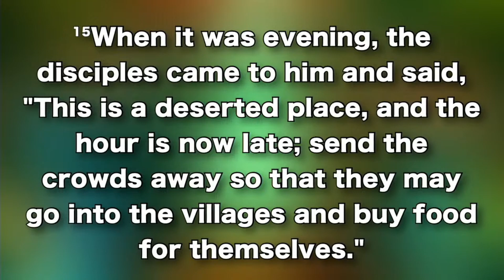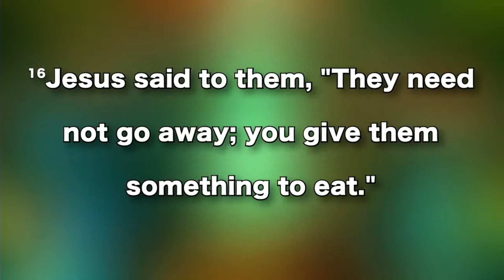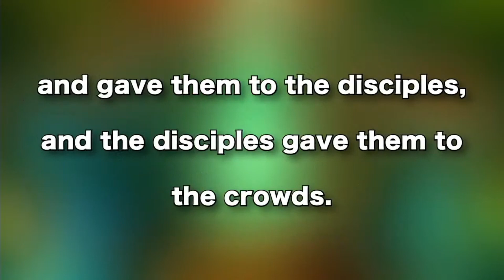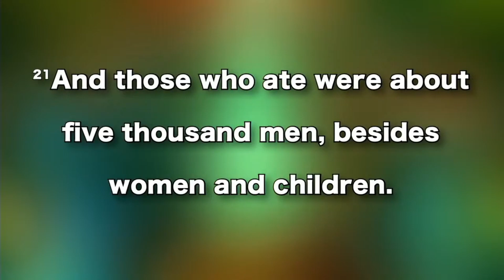“Until We Feast Together We Will Hope” . . Rev. Trudy Robinson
Passage | Revelation 22:1-4, 20-21